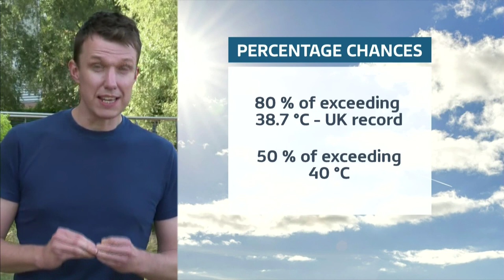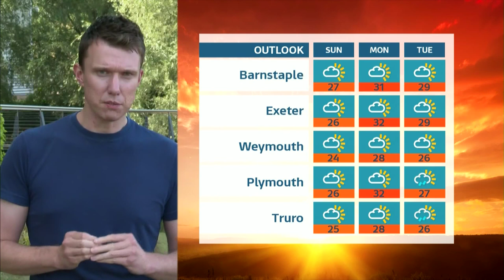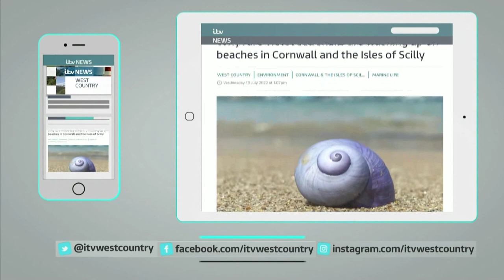Fire alarm forces ITV News West Country to evacuate during live programme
Friday 15th July 2022 - ITV News West Country have to abandon their 6pm live programme for the old HTV West area due to a fire alarm in the building. The alarm can be heard in the studio, and presenters Jonty Messer and Victoria Davies calmly hand to the pre-recorded Devon & Cornwall programme which crashes into an interview.

Copyright: ITV plc